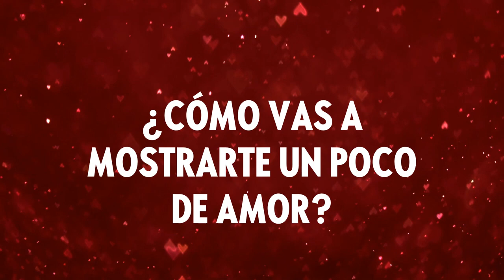Oriflame Catalogo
ORIFLAME CATÁLOGO